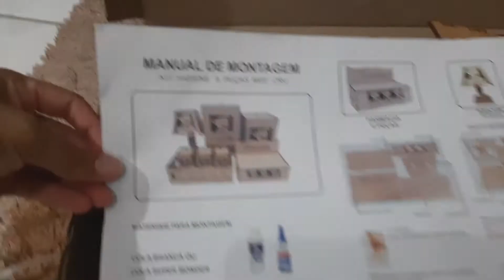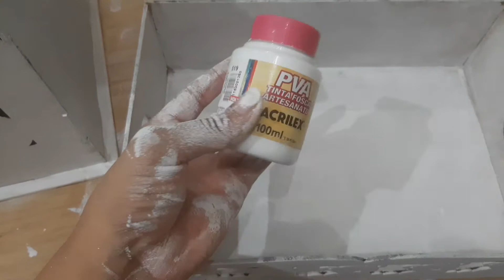Montei, pintei e decorei o kit higiene de Heloisa 🥰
Ooiie gente, tudo bem com vocês?

Nesse vídeo mostrei um pouco de como fiz o kit higiene da minha princesa.